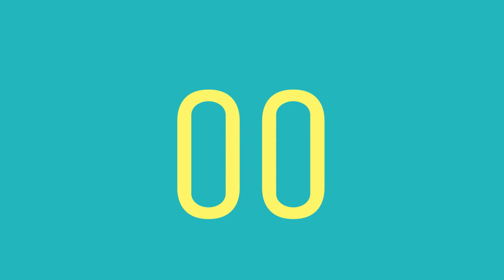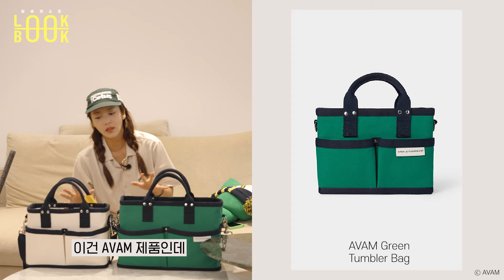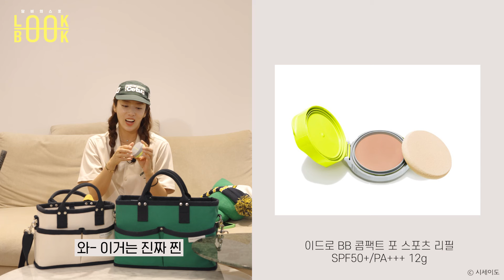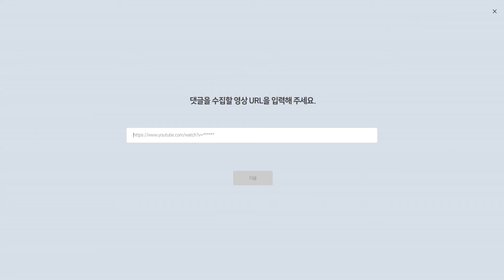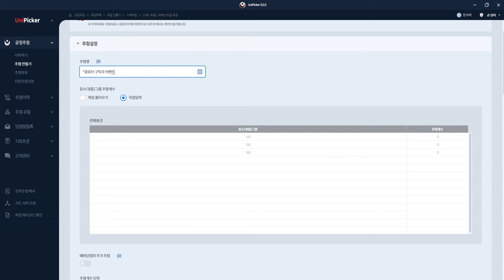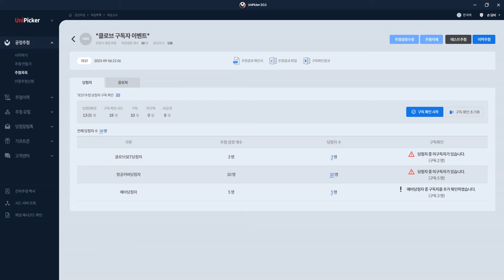담비의 스포룩북 : "캐디백 오프너" 손담비 골프 장비 모두 공개?!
담비의 스포룩북 EP.04
"캐디백 오프너"
새로운 콘텐츠를 준비해봤습니다!

라운딩을 나갈 때
사용하는 클럽과 다양한 골프 장비들을
모두 공개합니다!!
00:00 오프닝
01:25 모자
01:38 골스튜디오 셔츠
02:10 존스 캐디백
02:57 드라이버 커버
03:25 드라이버 혼마
04:38 블러드라인 퍼터
05:51 아이언커버
06:23 니폰샤프트 크레용
07:31 우드 유틸 커버
08:38 볼빅 공
10:00 avam가방
10:48 지포어 말본 장갑
11:20 시세이도 팩트
12:14 클로브 벨트 백
14:58 구독자이벤트 당첨자

[구독자이벤트 결과 발표]
EVENT. 1
클로브 2023 F/W 신상 TOP+CAP+SOCKS SET (3명)

EVENT. 2
그린컵X클로브 콜라보레이션 신상 항공커버 (10명)

많이 응모해 주셔서 감사합니다!
당첨자 분들에게는 댓글로 배송 안내 드리겠습니다!

다음 이벤트때는 "비공개" 구독자분들도
당첨에서 제외되오니!
이벤트에 응모해주시는 쓰담이분들은
구독 채널을 공개로 변경하시고 응모해주세요!!

찐 쓰담이분들에게만 선물을 드리고 싶은 마음!
이해 해주실 거죠 :)

재미있게 봐주셔서
감사합니다!